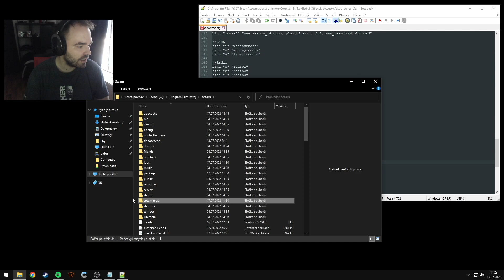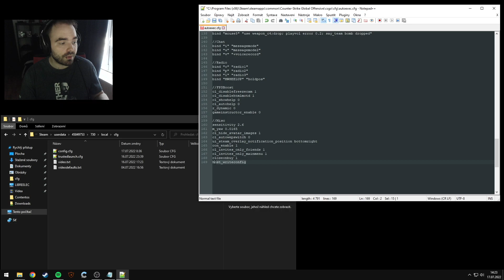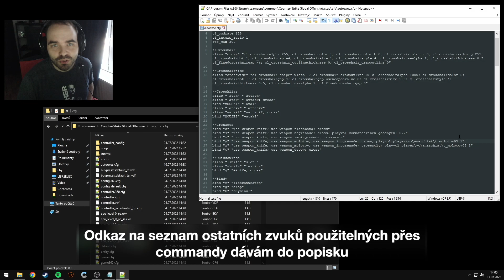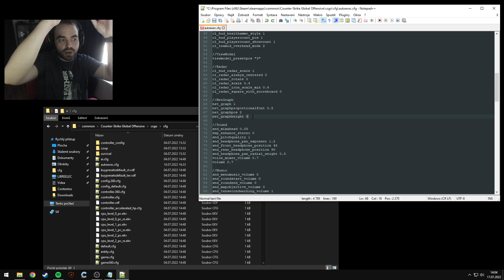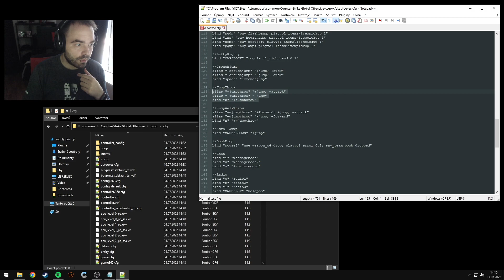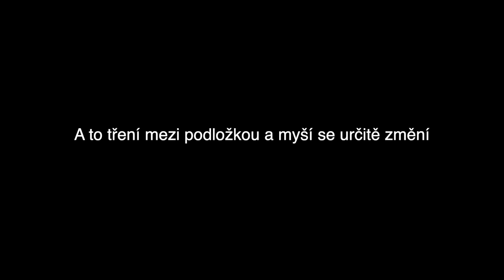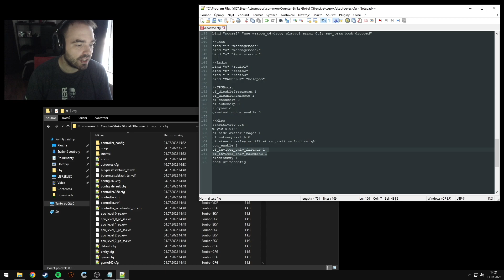CS:GO | Aktuální Config pro rok 2022 !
Launch Options: -novid -tickrate 128 -allow_third_party_software
Defaultní Lokace Configu: C:\Program Files (x86)\Steam\steamapps\common\Counter-Strike Global Offensive\csgo\cfg

Berte v potaz, že se jedná o moje nastavení! Mám tam volume defaultně nastaveno na 70% a mic input taky na 70%. Stejně tak sensitivita, m_yaw, a tak podobně. Pokud potřebuješ, koukni se do komentářů, možná tam tvoje otázka tam už byla dříve zodpovězena, když ne, neboj se zeptat :)

Když budeš měnit cross v configu, je důležité, abys tam nechal první command na alias!
konkrétně: alias "cross" nebo alias "crosswide"

00:00 - Úvod
01:29 - Rates
01:45 - Crosshair
03:24 - Granáty
03:50 - Audio Soubory
04:24 - QuickSwitch
04:43 - Základní Bindy
05:05 - HUD
05:37 - Radar
06:03 - NetGraph
06:50 - Zvuky
07:42 - Muzika
08:12 - Bobbing
08:25 - FastBuy
08:53 - LeftyRighty
09:17 - Jump
10:21 - BombDrop
10:34 - RadioChat
10:58 - FPSBoost
11:12 - Nastavení
11:29 - Ostatní